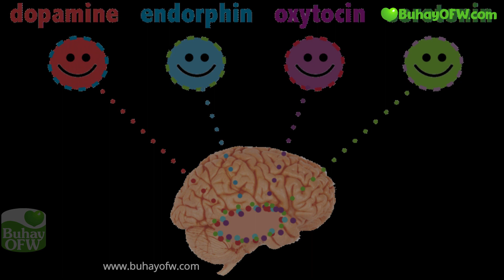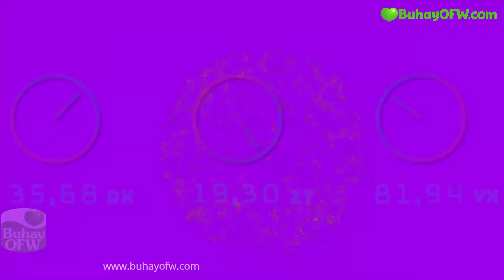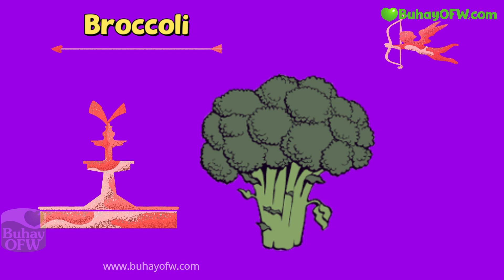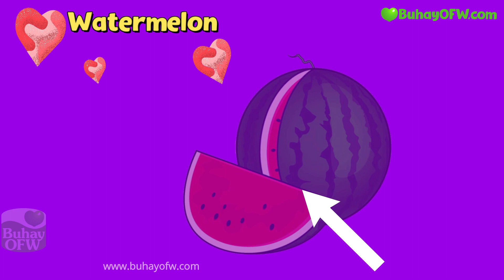Pampagana sa Kama: Paano di mabitin? Paano mabuntis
Hindi pa napapatunayan ng siyensiya na kayang makuha ang loob ng taong iyong napupusuan gamit lamang ang gayuma. Ngunit ayon sa siyensiya, may mga kemikal sa ating katawan na maaaring gisiginin ang emosyon.